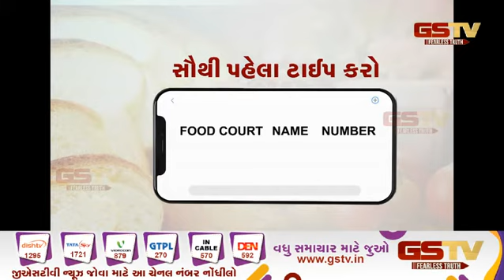FOOD COURT : પનીર પીઝા સેન્ડવીચ (05-06-2022)